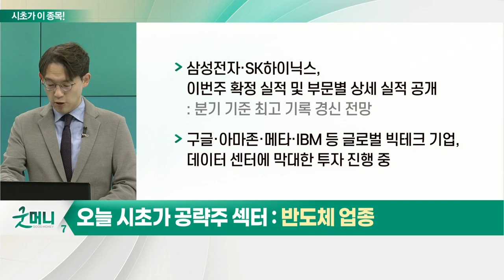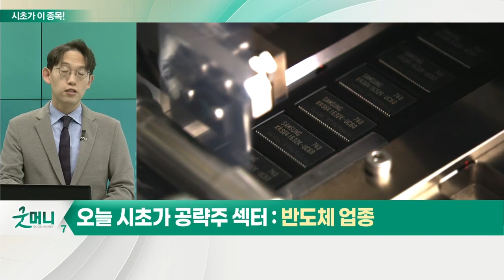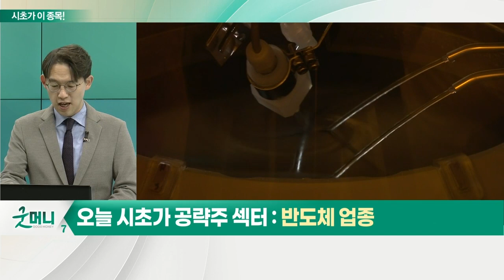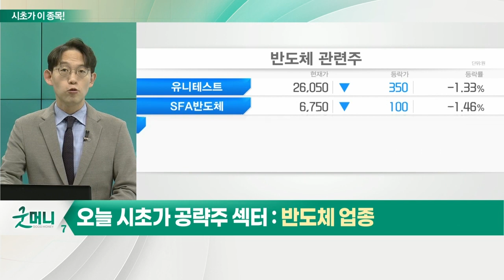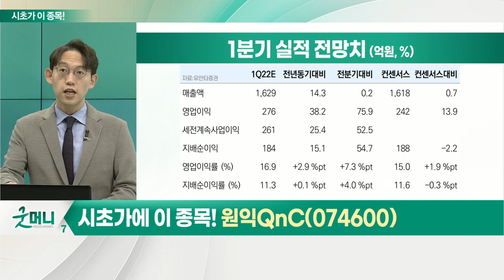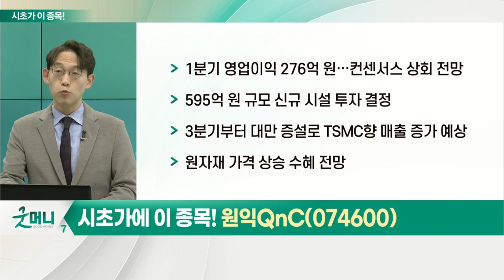원익QnC... 반도체 업종_시초가에 이 종목 (20220425)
반도체 업종
- 삼성전자·SK하이닉스, 이번 주 확정 실적 및 부문별 상세 실적 공개
- 구글·아마존·메타·IBM 등 글로벌 빅테크 기업, 데이터센터에 막대한 투자 진행 중

원익QnC(074600)
- 1분기 영업이익 276억 원… 컨센서스 상회 전망
- 595억 원 규모 신규 시설 투자 결정
- 3분기부터 대만 증설로 TSMC향 매출 증가 예상
- 원자재 가격 상승 수혜 전망